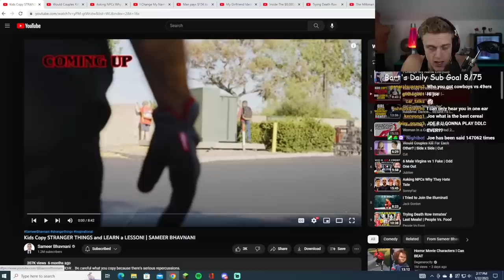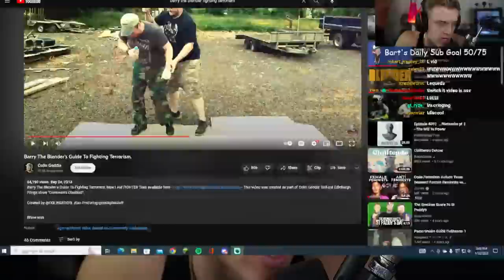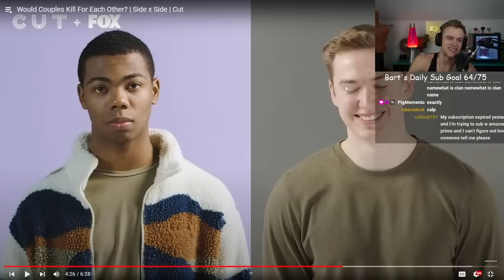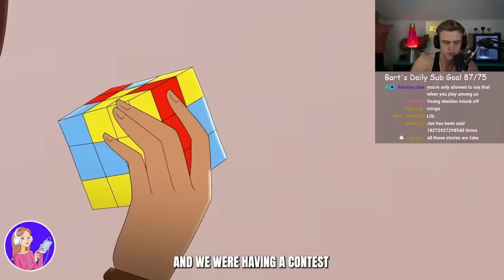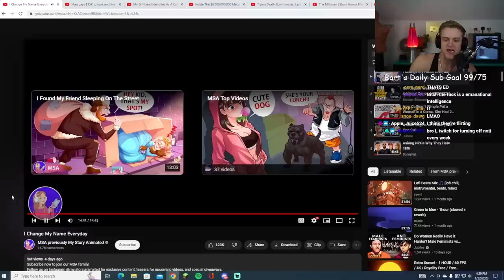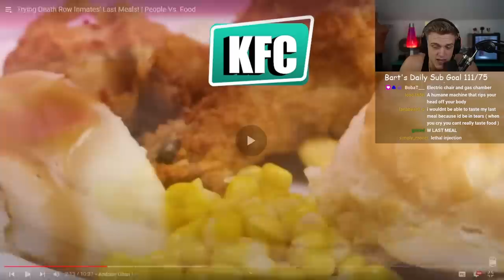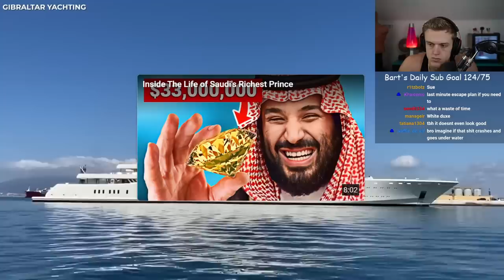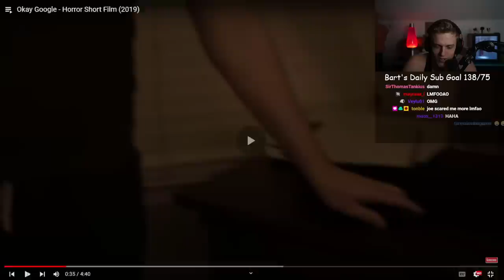Cringey Dhar Man Knock Offs Joe Bartolozzi Reaction 61